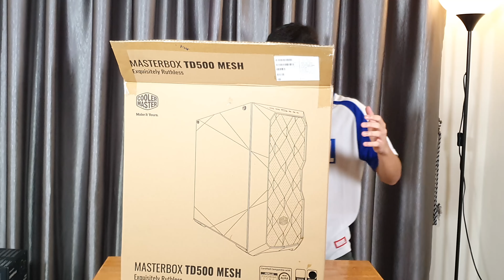Barang boek guys | Rykarl Unboxing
Tq to all who are supporting my channel.. Hope u are enjoy with all my videos.
To anyone/company who want me to do video
-review
-unboxing
-promotion
-advertising